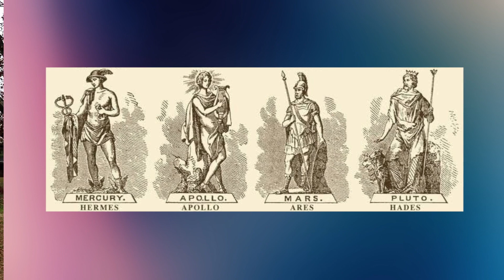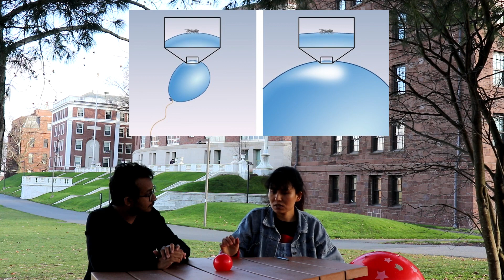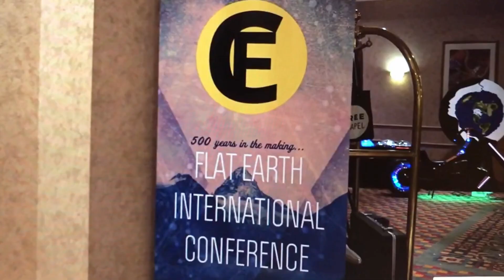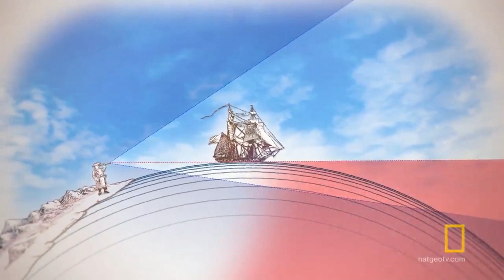Flat Earth Conspiracy Theory ft. Nirmala Shrestha | Wesleyan University | Ceylon Life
In this video we are talking about the emerging conspiracy theory about the flat earth. Enjoy..!

Graduate pedagogy project - Fall 2020

This is Ceylon Life official YouTube channel. Send your all questions to Ceylon Life official Instagram @ceylon.life